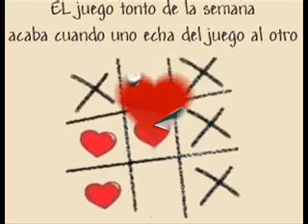Rapazion - Amor de Juego